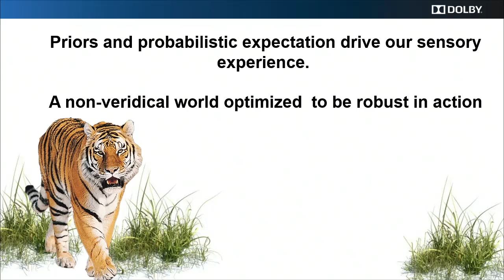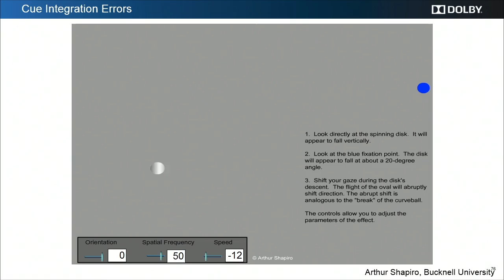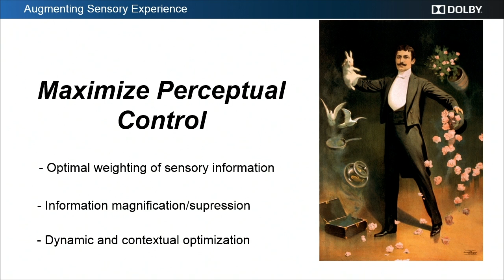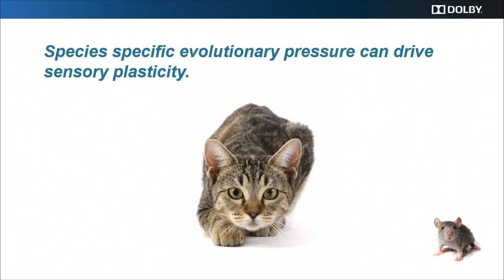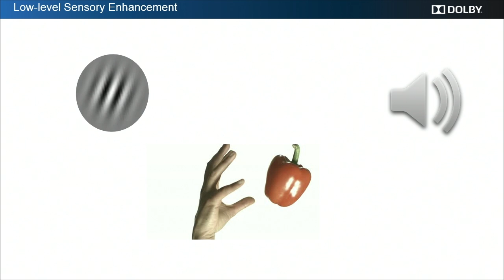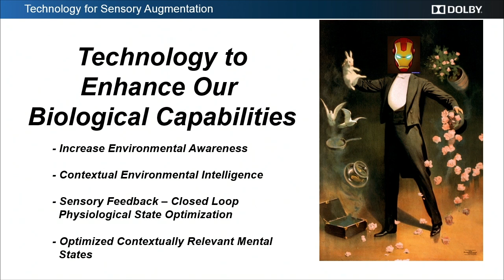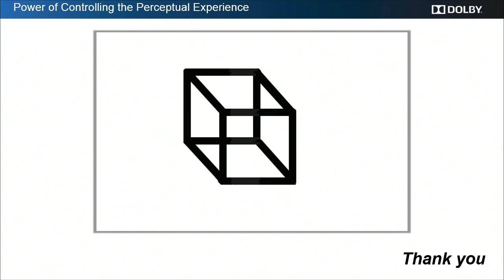"Data-driven Sensory Intelligence" - Poppy Crum (Strata + Hadoop 2015)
From the 2015 Strata + Hadoop World in San Jose, Poppy Crum's keynote address, "Data-driven Sensory Intelligence – Optimizing Our Perceptual Capabilities".

Our experience of the sensory world does not need to be constrained by our physical limitations. When navigating the environment our senses interact to perceive a robust non-veridical experience. Understanding these interactions and being able to define them perceptually and algorithmically allows technological developments that can facilitate sensory enhancement and optimization. Examples include use of targeted neuroplasticity to modify our internal experiences, personalized technologies for sensory augmentation, and maximizing the efficiency of our sensory capacity.

About Poppy Crum (Dolby Laboratories | Stanford University):
Poppy Crum leads the Science Group at Dolby Laboratories and is a Consulting Professor at Stanford University in the Center for Computer Research in Music and Acoustics and the Program in Symbolic Systems. At Dolby, Poppy is directing the growth of internal science. She is responsible for integrating neuroscience and psychophysical knowledge into algorithm and technological development and technology strategy. At Stanford, Poppy’s work and course direction is focused on the impact and feedback potential of new technologies with gaming and immersive environments on neuroplasticity.
Poppy also represents scientific interests among external standards bodies and scientific organizations. She is currently a fellow of the US Defense Science Research Council and a U.S. representative to the International Telecommunication Union (ITU). Prior to joining Dolby Laboratories Poppy was Research Faculty in the Department of Biomedical Engineering at Johns Hopkins School of Medicine where her research focused on the functional circuitry of the auditory cortex. Poppy is a Fellow of the Audio Engineering Society. She completed her: Post-Doctoral work at Johns Hopkins in Biomedical Engineering; PhD at UC Berkeley in Neuroscience/Psychology; M.A at McGill University in Experimental Psychology, and B.Mus at the University of Iowa in Violin Performance.